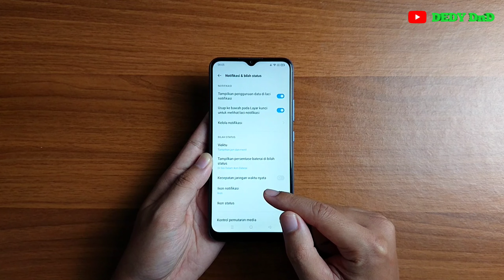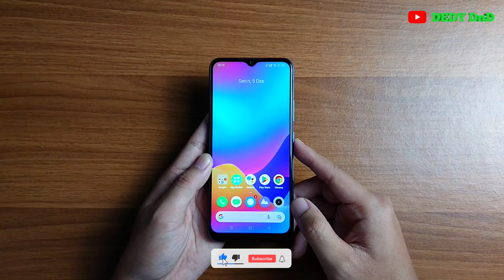Cara Menampilkan Kecepatan Internet Di Hp Realme C12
Video ini berisi tentang Cara Menampilkan Kecepatan Internet Di Hp Realme C12.